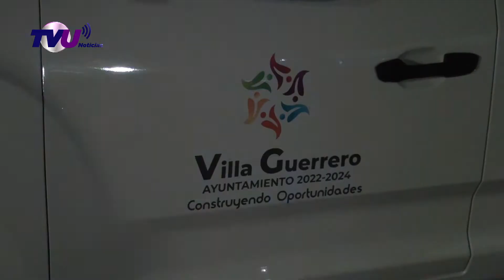Francisco Lugo Millán rindió ante la ciudadanía su 1.º Informe de Gobierno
El alcalde dio un mensaje a los presentes, destacando que aún hay muchos trabajos por hacer e indico que próximamente Villa Guerrero contará con un centro contra las adiciones para apoyo de todos los pobladores que lo necesiten